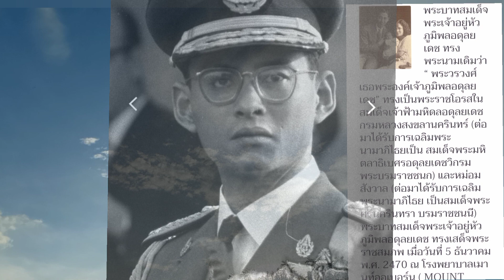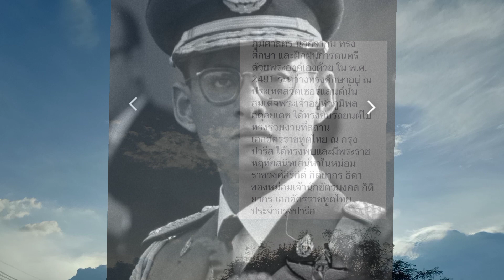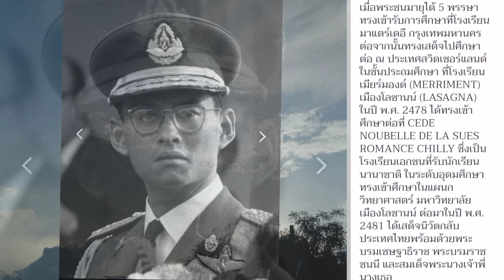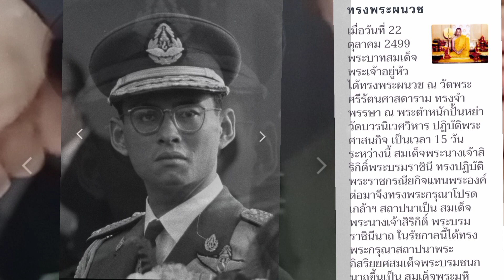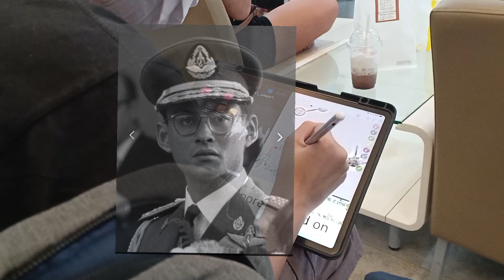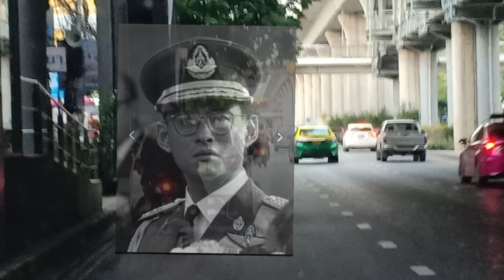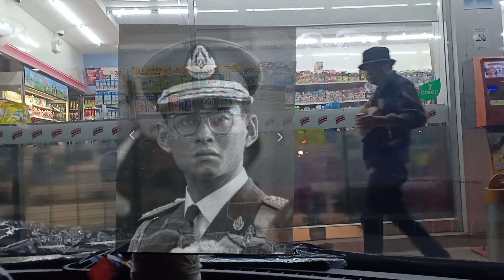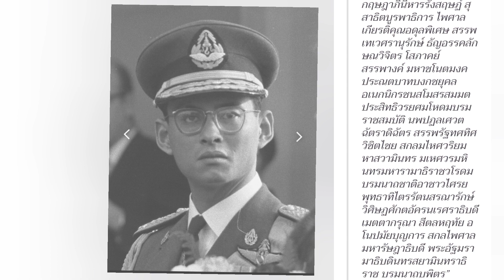13 ตุลาคม 2566